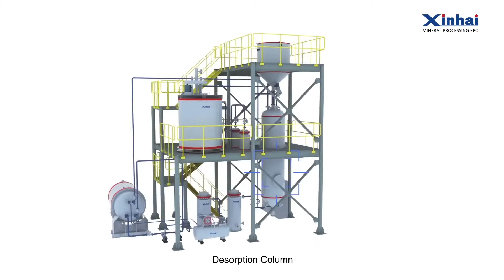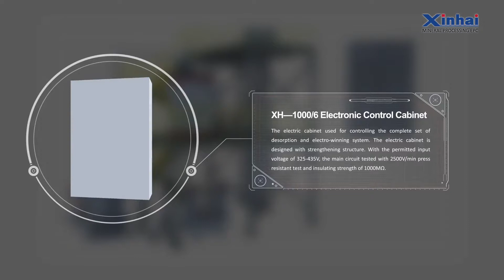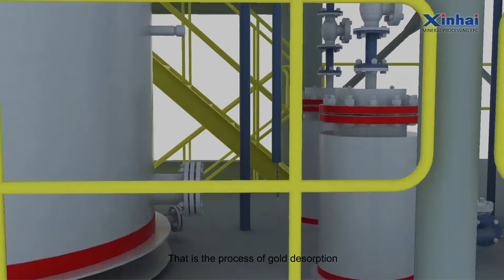Desorption and Electrowinning System-Equipment Structure& Working Principle | Xinhai Minig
Desorption and Electrowinning System consists of a carbon-storage tank, desorption column filter, the electrodeposition tank, electric heater, air compressor, magnetic drive pump, electrolytic cell, rectifier cabinet, and electronic control cabinet.
So complicated, right? Follow me to know how do they work together and affect each other.